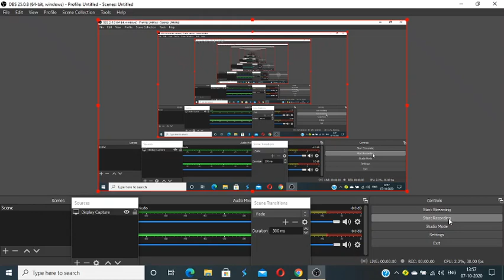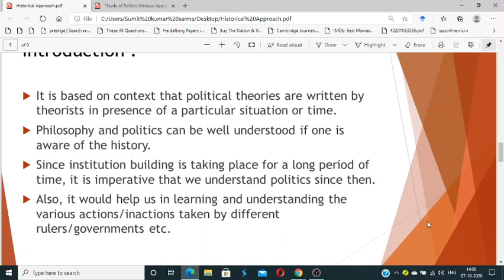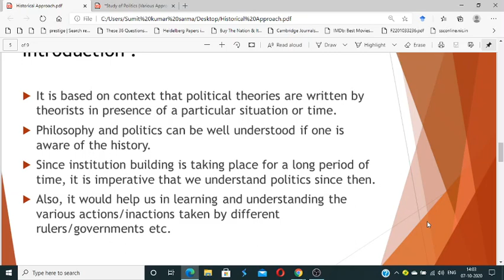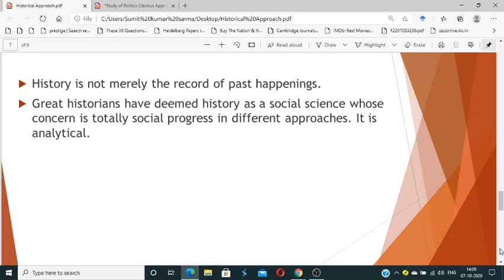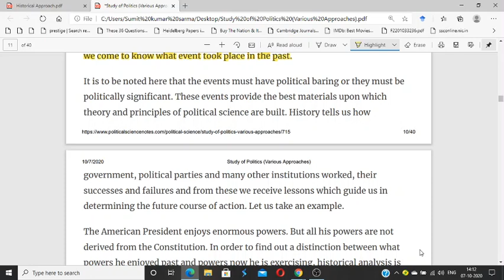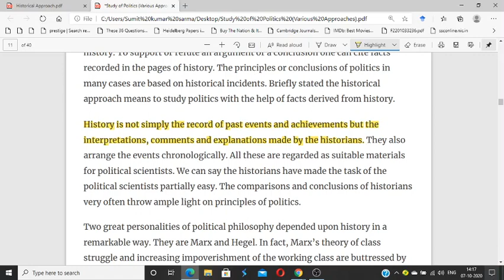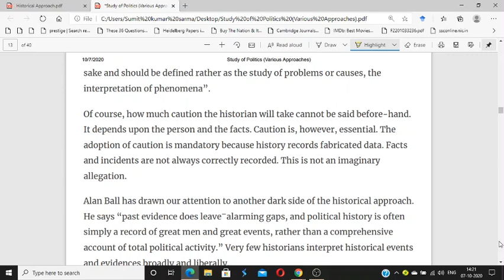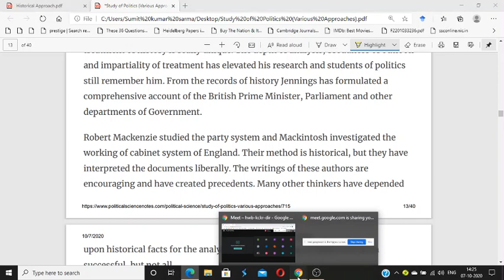Historical Approach to Political Theory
Class on Historical approach to Political theory by Sumit Sarma, Assistant Professor, Department of Political Science, H. P. B. Girls' College, Golaghat.